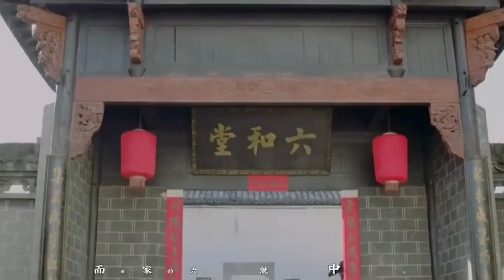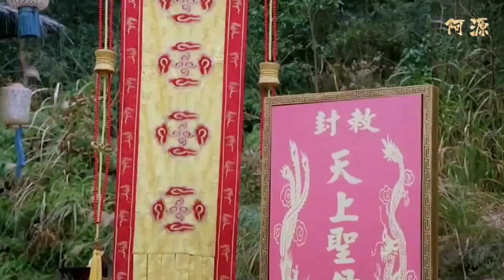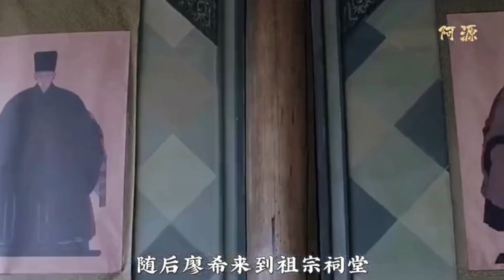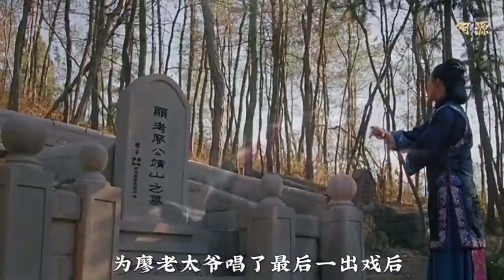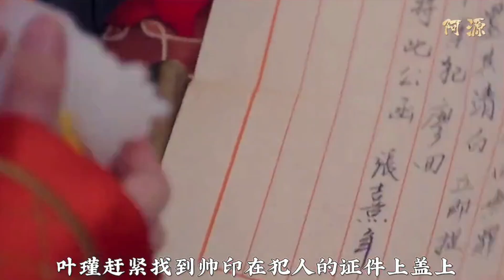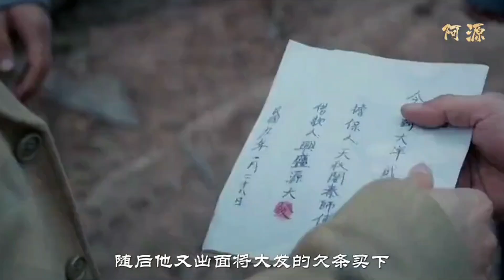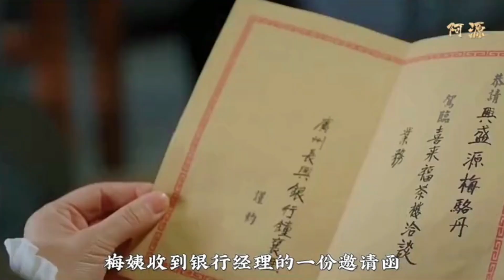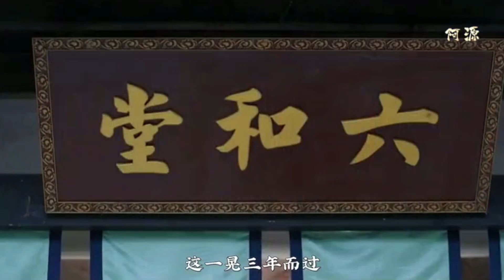小伙手艺高超，修复好爆裂的龙珠，日本工匠瞧不起中国雕刻师傅，最后啪啪打脸丨一口气看完【一代匠师】电视剧解说